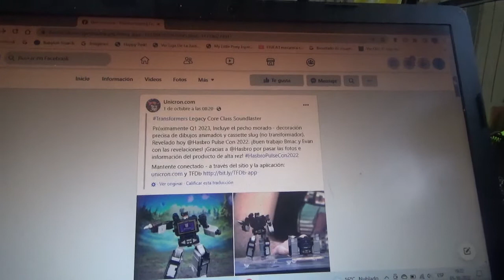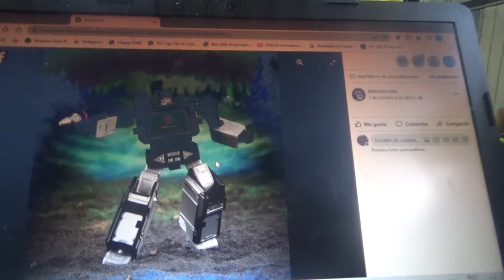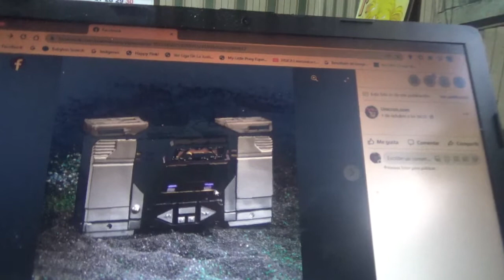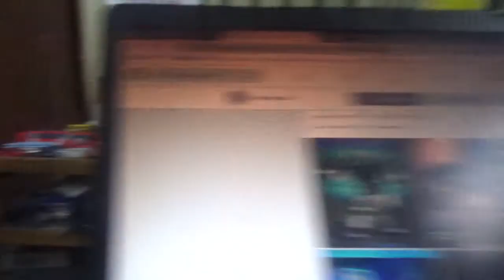1eras fotos de Transformers Legacy Core Class Soundblaster